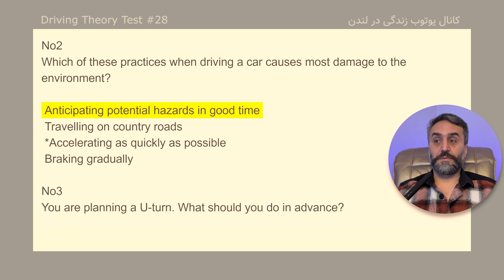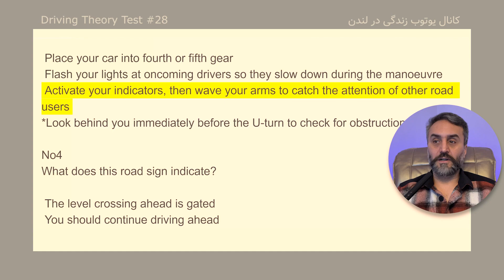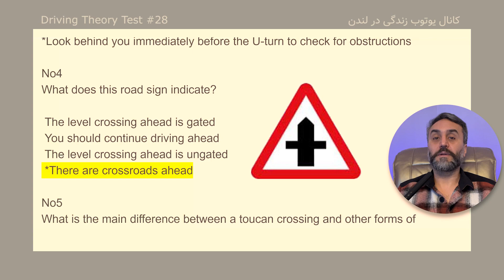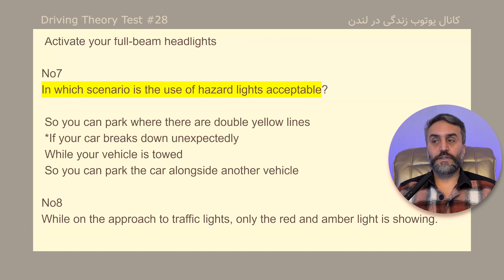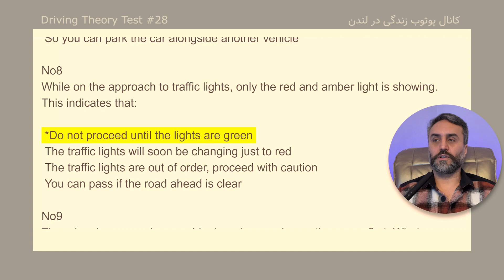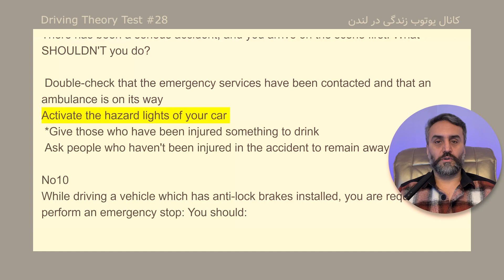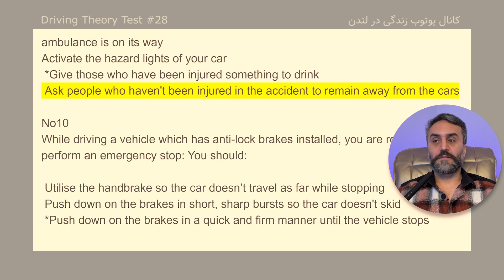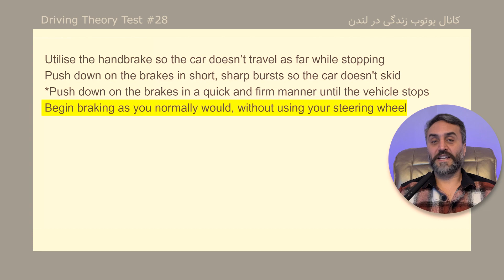Driving Theory Test uk 28 تئوری تست کامل رانندگی در انگلستان فارسی و انگلیسی قسمت بیست وهفتم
آموزش کامل تئوری تست رانندگی انگلستان در 100 ویدئو
به امید موفقیت شما در این آزمون سرنوشت ساز
اگر مفید بود لایک کن

ارسال خبر، فیلم و عکس از طریق آیدی تلگرام (پیک ما)🔴

ارادتمند سعید

Corrections:
01:01 مجموعه معرکه با سعید در پلی لیست معرکه .